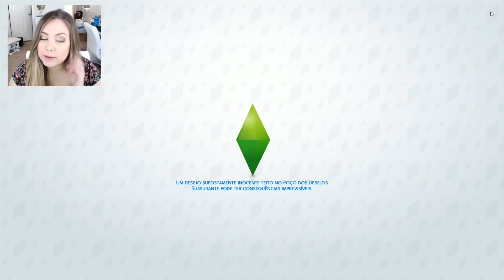THE SIMS 4 - ESTAMOS POBRES #181